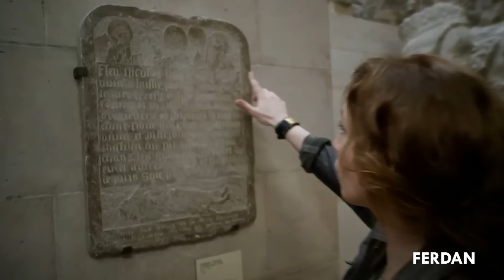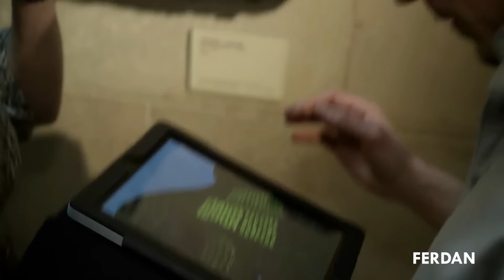ASÍ EN LA TIERRA COMO EN EL INFIERNO no te metas a una catacumba mano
¡Hola manos!
Una arqueóloga llamada Scarlett Marlowe ha dedicado toda su vida a encontrar uno de los mayores tesoros de la historia: la piedra filosofal de Flamel. Según la leyenda, el artefacto puede otorgar vida eterna y convertir cualquier metal en oro. Cuando se entera de que la piedra está escondida bajo tierra en las catacumbas de París, reúne a un equipo para guiar y documentar su misión histórica. Ahh pero tu sabes que esto mano va a terminar mal muy mal, porque sale el chamuco y otras cosas más turbiaaas